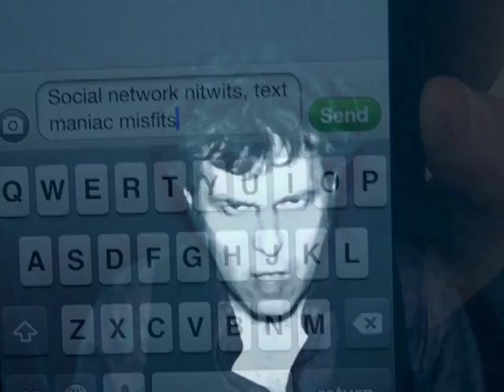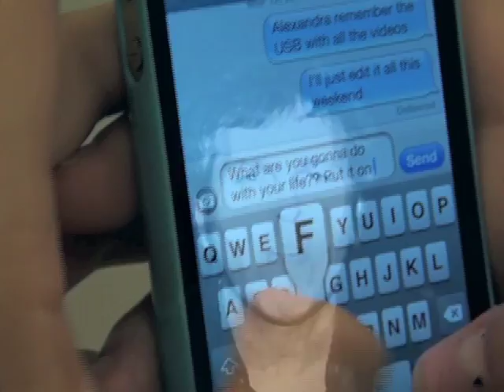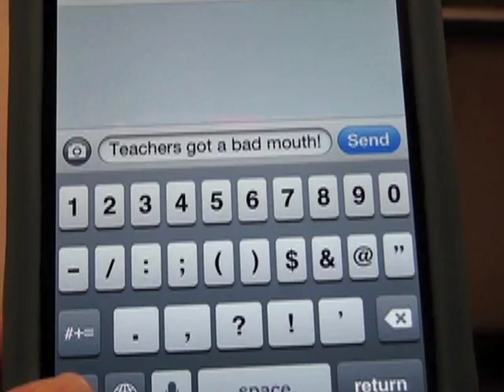Teacher's Got a Bad Mouth- Mike Rimbaud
High school from the teachers point of view.  Words and music by Mike Rimbaud.  From the album, "Night Rainbow."